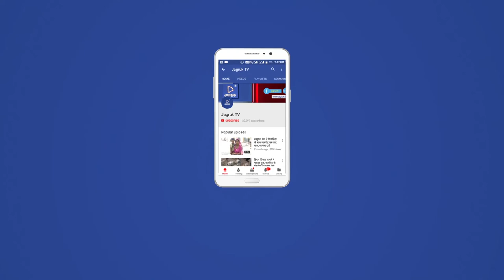JAGRUK TV : पाली : अनियंत्रित होकर निजी टैवल्स की बस पलटी।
आबुरोङ से जयपुर जा रही थी निजी बस।
NH 162 चन्न्डावल शरहद की है घटना ।
सभी घायलों को चन्डावल सीएससी से उपचार कर किया पाली व ब्यावर रैफर।
घायलो मे दो की हालत चिंताजनक।
सुचना पर चन्डावल चोकी प्रभारी भोलाराम विश्नोई पहुंचे मौके पर।
बस की गति अधिक होने से हुआ हादसा।
हाईवे से श्रतिगस्त बस हटाने के प्रयास जारी।
घायल जयपुर, पाली अजमेर झुनझुनु शिवगंज के बताये जा रहेहै